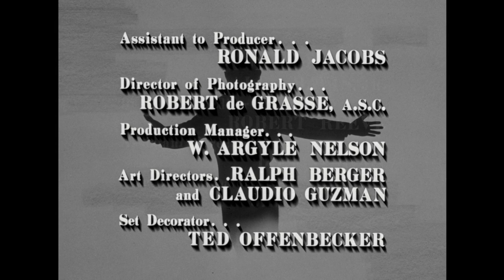The Danny Thomas Show - Season 4, Episode 16 - Danny's Date - Full Episode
The kids sabotage Danny's date.